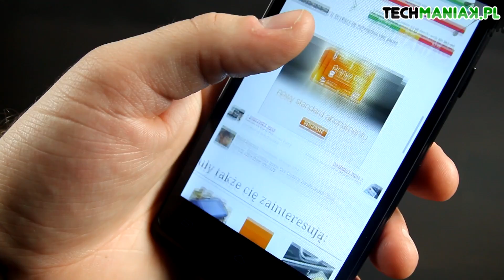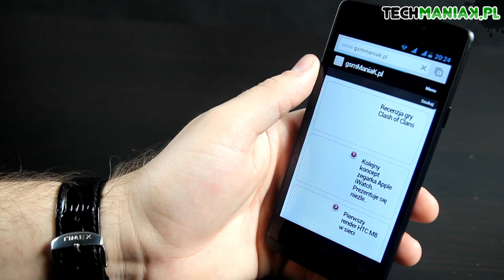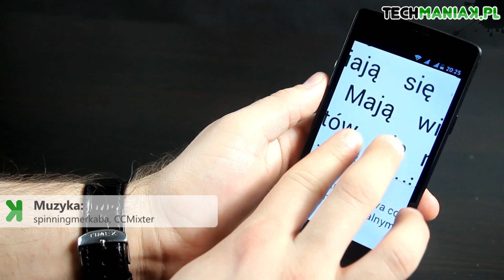Wideo test i recenzja telefonu Kruger&Matz Drive | techManiaK.pl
Czy solidna, pojemna bateria wystarczy, by Kruger&Matz Drive KM0407 zaskarbił sobie sympatię użytkowników? W kolejnym teście sprawdzamy, jak wypada nowy smartfon polskiej marki.